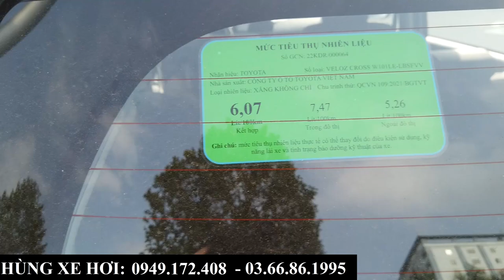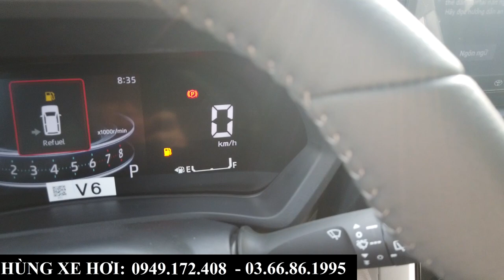Giá Bán Toyota Veloz Tháng 1/2024 | Khuyến Mại, Giảm Giá, Tổng Lăn Bánh Tại Toyota Bắc Ninh Mới Nhất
Giá Bán Toyota Veloz Tháng 1/2024 | Khuyến Mại, Giảm Giá, Tổng Lăn Bánh Tại Toyota Bắc Ninh
+ Hotline Tư Vấn: 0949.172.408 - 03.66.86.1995